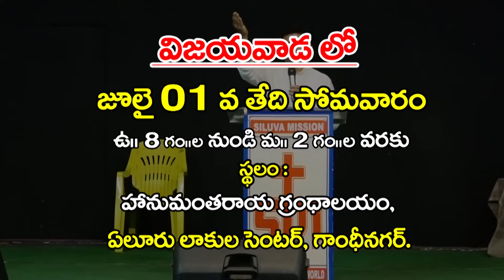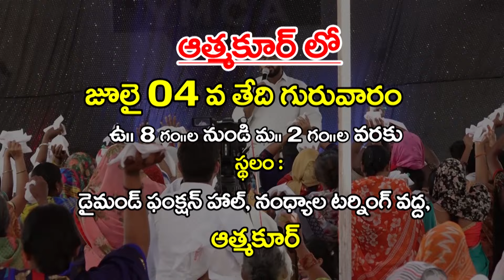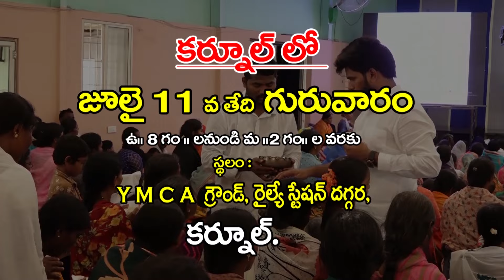జూన్ - 26 - 24 # ఈ రోజు మీకోసం దేవుని వాగ్దానం నీవు శత్రువుల చేతిలో ఉన్నావా ?